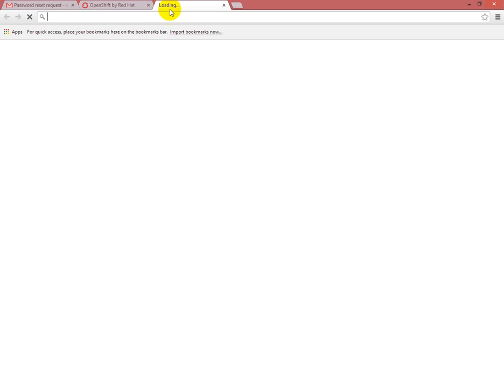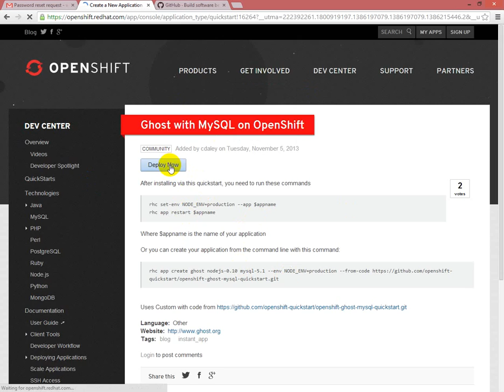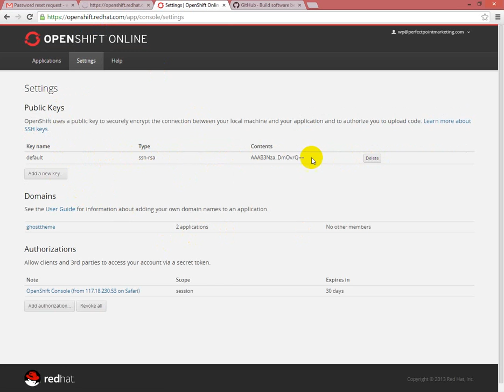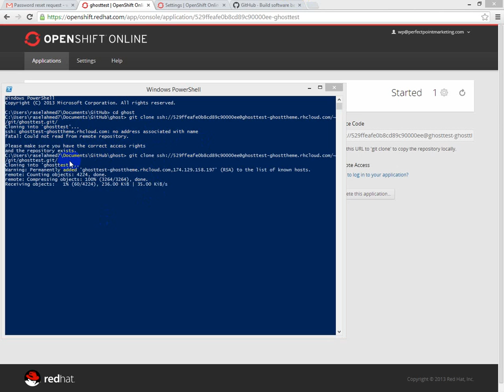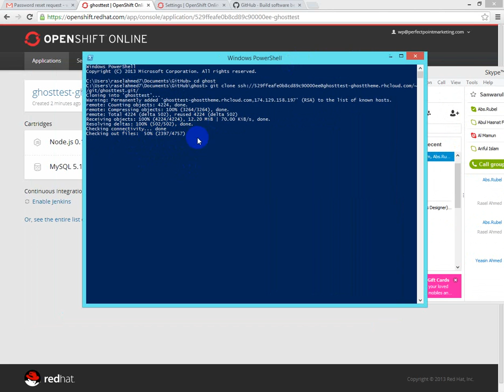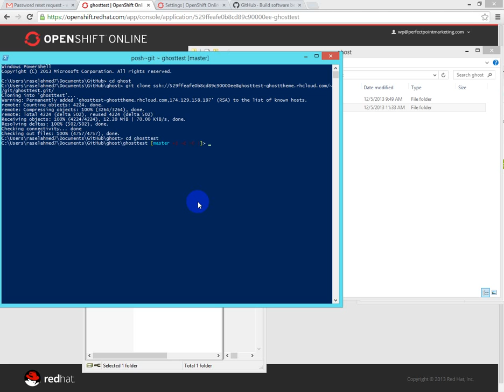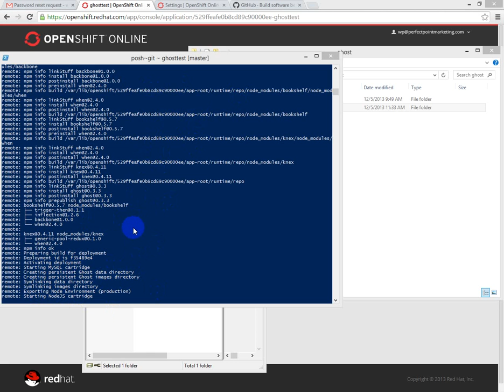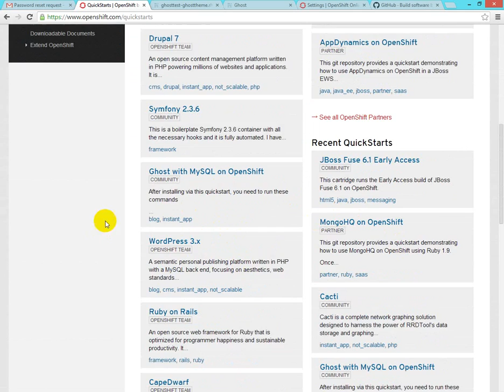How to install ghost CMS in openshift for free | RR Foundation bangla tutorials